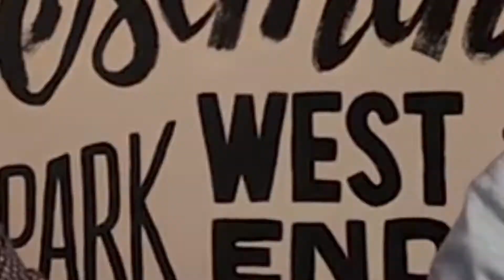Dealing with Multiple Offers: Sellers Perspective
In a busy Vancouver market dealing with multiple offers on a property is common. In a seller's world, this can be a great situation to be in. James and Denny share their process of how they work with sellers to get the most out of a multiple offer situation. If you want to learn more about multiple offers, market exposure, seller paperwork, offer presentations and client-realtor open communication.